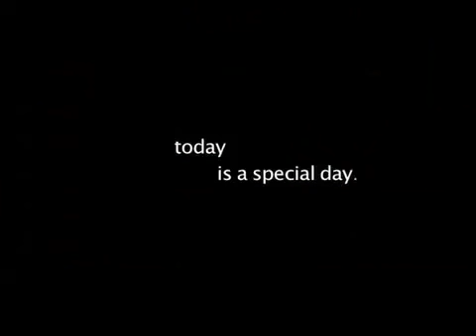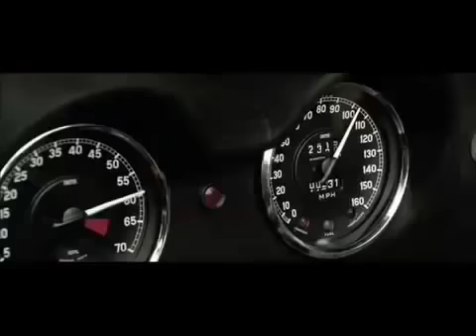Ferris Bueller's Day Off - Official Movie Trailer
Teenaged Ferris Bueller (Matthew Broderick) is a legend in his own time thanks to his uncanny skill at cutting classes and getting away with it. Intending to make one last grand duck-out before graduation, Ferris calls in sick, "borrows" a Ferrari, and embarks on a one-day bacchanal through the streets of Chicago. Dogging Ferris' trail at every turn is high-school principal Rooney (Jeffrey Jones), determined to catch Bueller in the act of class-cutting. Writer/director John Hughes once again tries to wed satire, slapstick, and social commentary, as Ferris Bueller's Day Off starts like a house afire and goes on to make "serious" points about status-seeking and casual parental cruelties. It brightens up considerably in the last few moments, when Ferris' tattletale sister (Jennifer Grey) decides to align herself with her merry prankster sibling. A huge moneymaker, Ferris Bueller's Day Off eventually spawned a TV sitcom. - Hal Erickson, Rovi